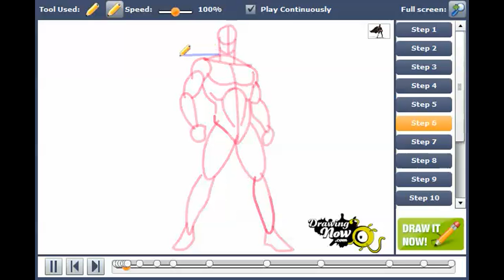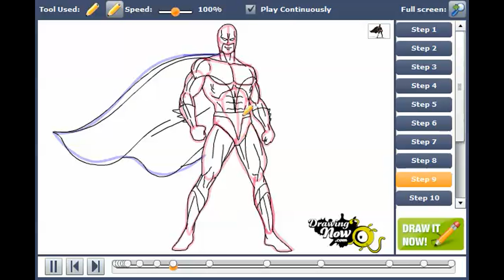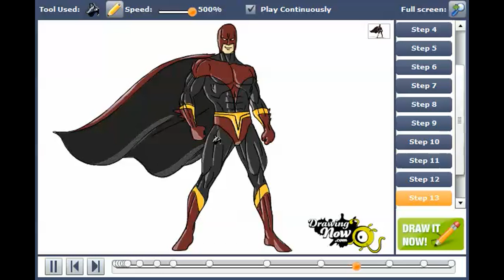How to draw a superhero body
You can see the original tutorial of How to draw a superhero body